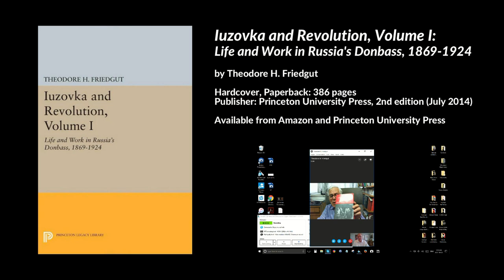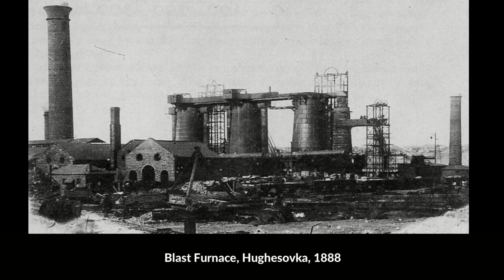Iuzovka & Revolution, Volume I: Life & Work in Russia's Donbass, 1869-1924, Theodore Friedgut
Full interview with Theodore H. Friedgut on "Iuzovka and Revolution, Volume I: Life and Work in Russia's Donbass, 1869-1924", Jerusalem, Israel, 9 October 2017.

- The story of the origin and development of the city of Donetsk, Ukraine (then Yuzovka, Russia)
- 1:00 Nikita Khrushchev (Никита Хрущёв)
- 2:15 Amazing story of a Welshman metallurgy engineer John Hughes, hired by the Russian Tsar in 1869 to found and develop the steel industry in Russia required to build railway network to export wheat from Ukraine to Great Britain
- 5:40 First experiments to create steel rails in Yuzovka (Donetsk, Ukraine) were successful
- 6:20 Prior to then, the land was barren, used for grazing
- 7:00 British abolition on importing grain was lifted; Russia began exporting grain to Great Britain, however, transportation was slow, laborious, and difficult. A railway network was necessary